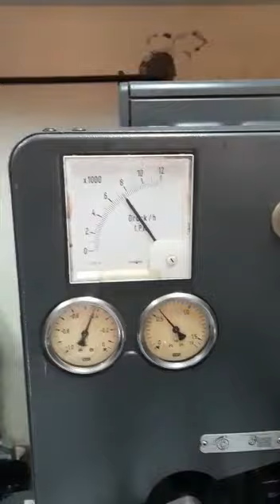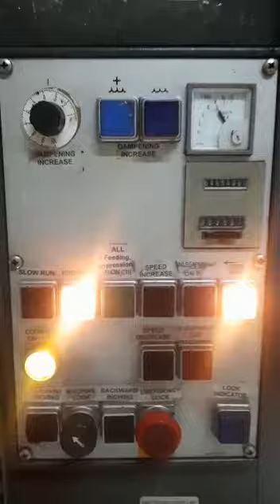Heidelberg Sorm Single Colour Offset Printing Machine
Heidelberg Sorm
Size 20x28
Chromed Cylinders
Low File Delivery